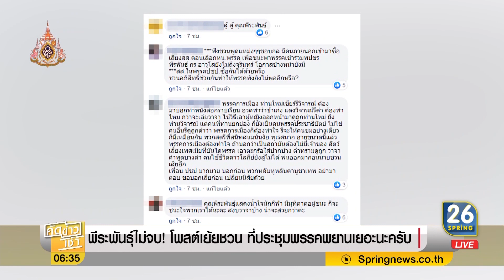พีระพันธุ์ไม่จบ ! โพสต์เย้ยชวน ที่ประชุมพรรคพยานเยอะนะครับ | คัดข่าวเช้า | 22 พ.ค.62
นายพีระพันธุ์ สาลีรัฐวิภาค ส.ส.บัญชีรายชื่อ พรรคประชาธิปัตย์ โพสต์ข้อความเดือดต่อเนื่อง ฝากถึงนายชวน หลีกภัย โดยพูดเป็นนัย "ในที่ประชุมพรรคพยานเยอะนะครับ"